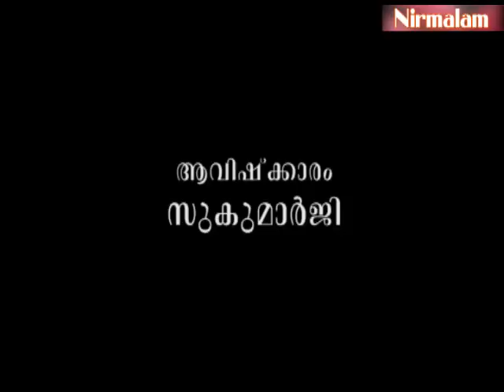Gruha Vaidyam -108 | ayurveda lifestyle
ആമുഖം: അനന്തസമാധിയെ പുല്‍കിയ സംപൂജ്യ ആചാര്യസ്വാമികള്‍ ശ്രീ. നിര്‍മ്മലാനന്ദഗിരി മഹരാജ് ഗുരുകൃപയാല്‍ അനുവദിച്ചു തന്നിരുന്ന 'ഗൃഹവൈദ്യം: ഔഷധങ്ങളും ചികിത്സയും' പഠനത്തിന്റെ നൂറ്റിയെട്ടാം ഭാഗം.